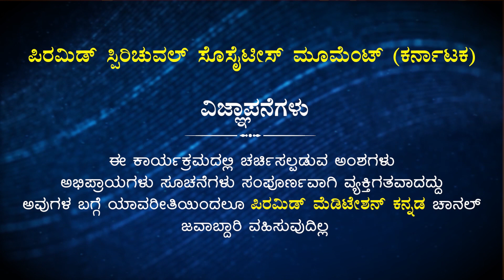Worldwide Top Leaders Practicing Meditation | P.E.S College Mandya |# PMC Kannada